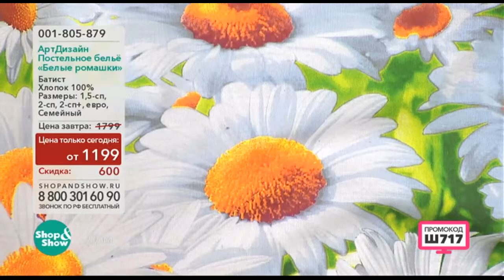Shop & Show (Дом). 001805879 АртДизайн Комплект постельного белья «Белые ромашки»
Обзор на товар АртДизайн Комплект постельного белья «Белые ромашки»